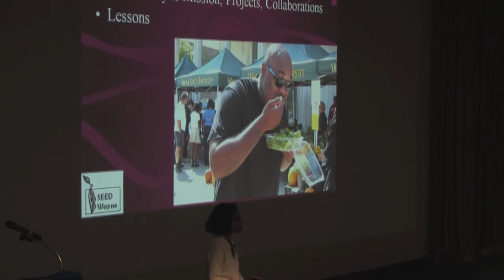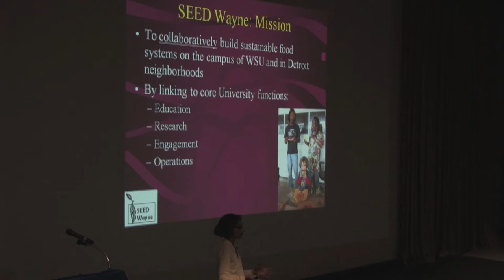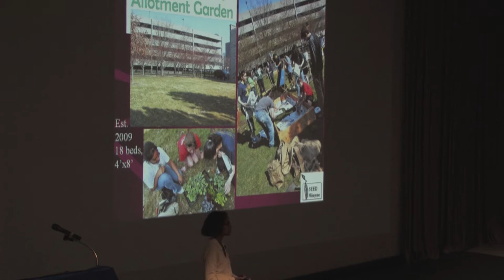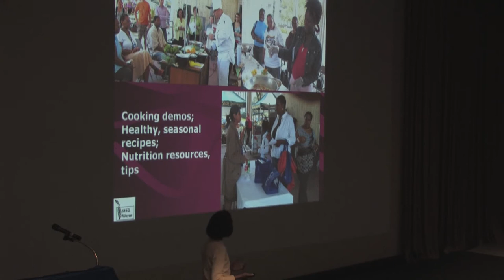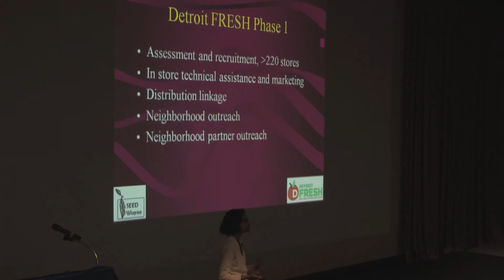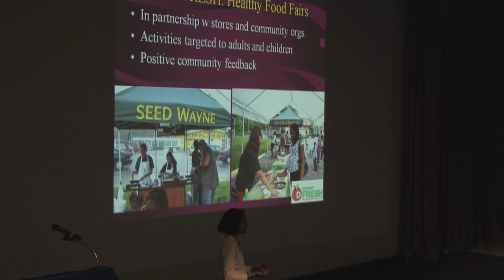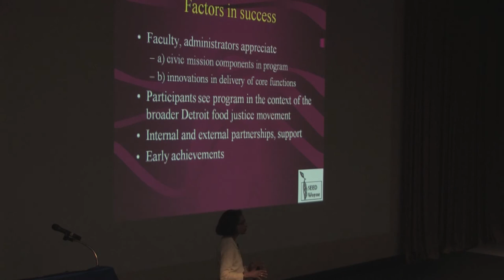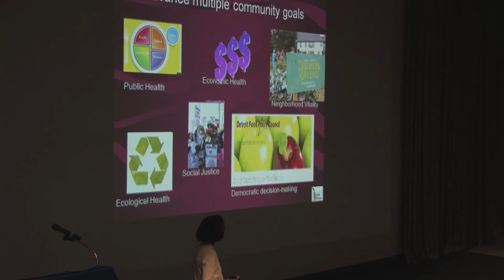SOS 2012: Session 1A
For a pdf of this presenters slides got to sos2012.ltu.edu

This video was filmed and edited by student videographers working for Lawrence Tech's eLearning Services Media Production department.